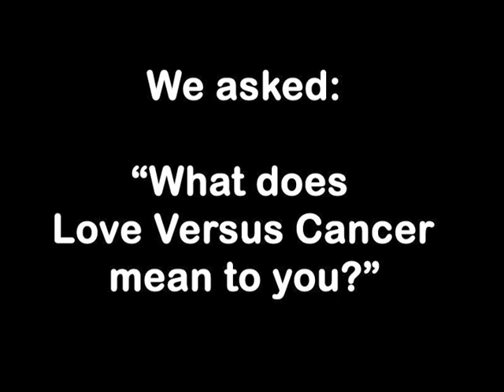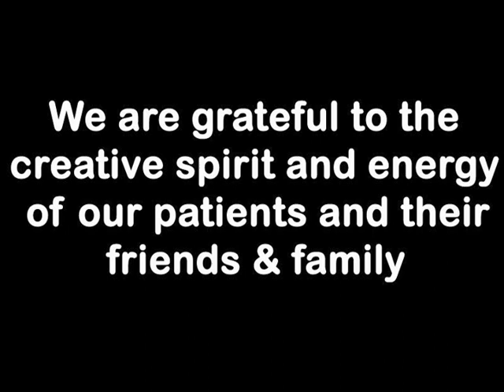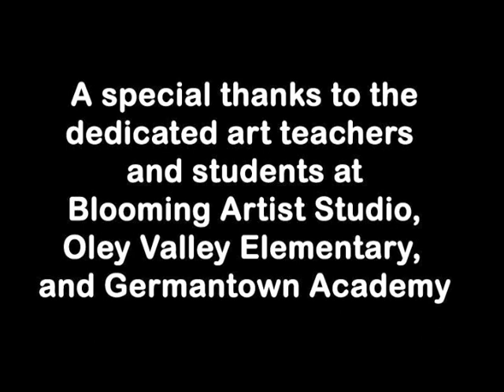Love Versus Cancer 2011 Art Contest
We asked "What does Love Versus Cancer mean to you?" We received more than 130 entries that expressed people's interpretations through original artwork and photography. This video highlights some of the entries, and announces the winners (for both e-cards and printed cards). to send an e-card or order a package of cards (available after April 2011).